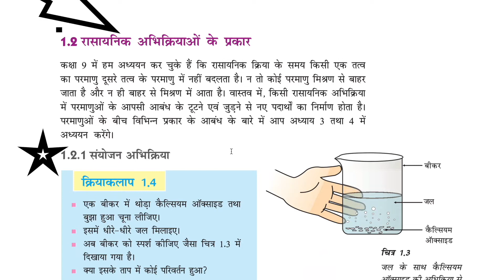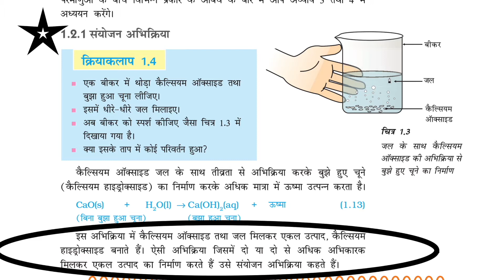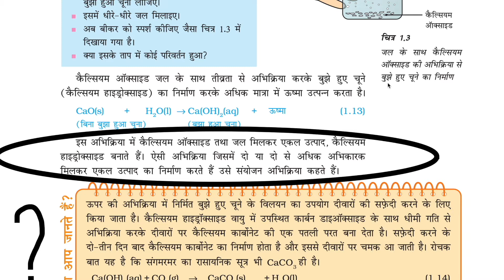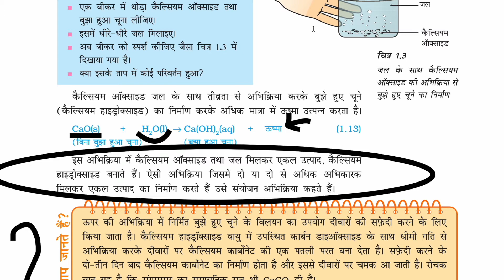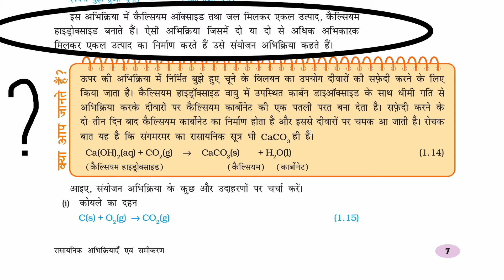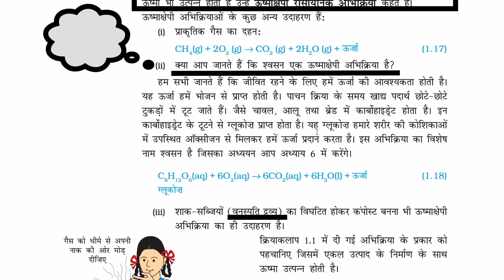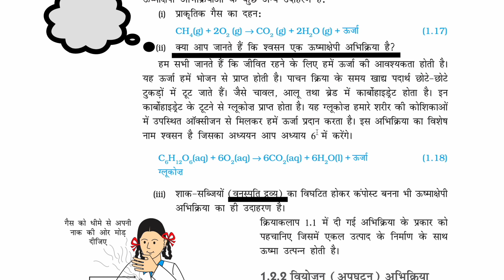SCIENCE CHAPTER 1 CLASS 10 PART 2, रासायनिक अभिक्रियाएँ एवं समीकरण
आज हम रसायनिक अभिक्रिया के प्रकार पढ़ाने जा रहे हैं/Today we are going to teach types of chemical processes